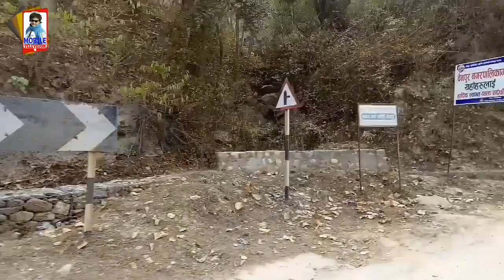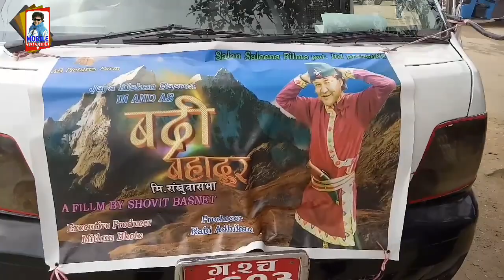Yatra ।। यात्रा ।। Tumlingtar to Chainpur ।। Chhultim gurung, Jaya kishan basnet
Yatra
यात्रा
Tumlingtar to Chainpur
तुम्लिङटार देखि चैनपुर सम्म
Chhultim gurung, Jaya kishan basnet, Rajiv jung basnet, Mangal bhote, Rajesh jung basnet, Nirajan